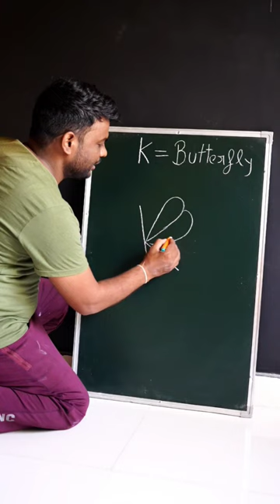K = Butterfly 🦋 Drawing For beginners